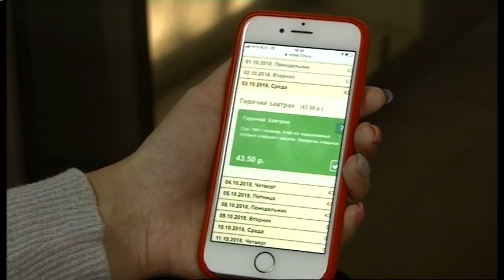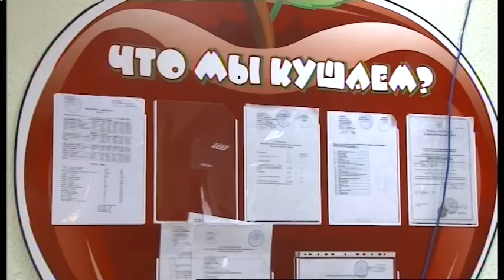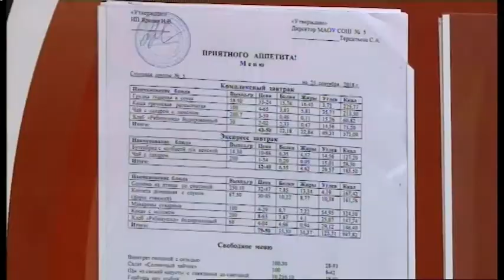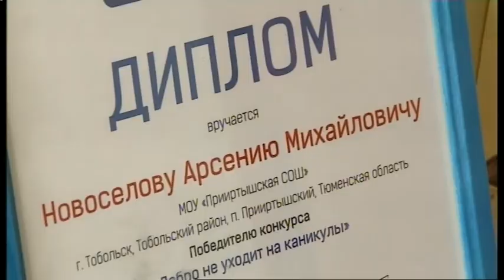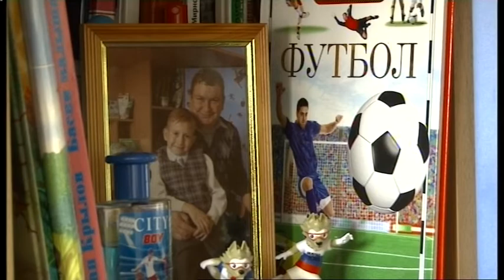ДЕНЬ 26 09 2018